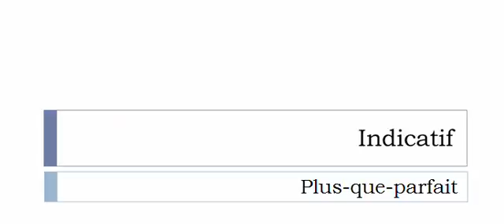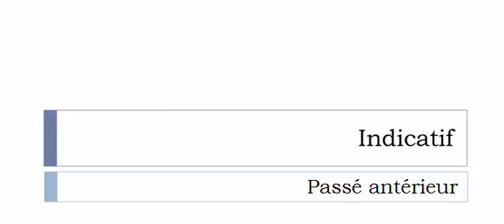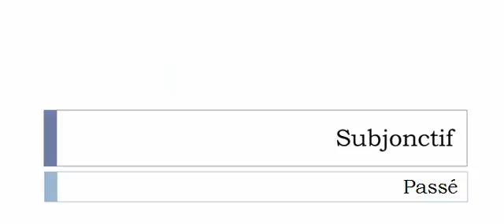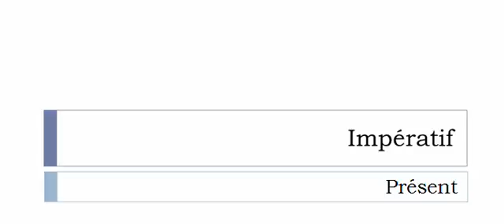La conjugaison du verbe Brider